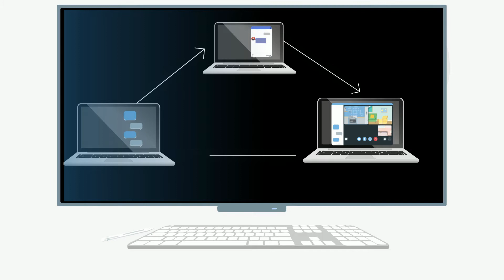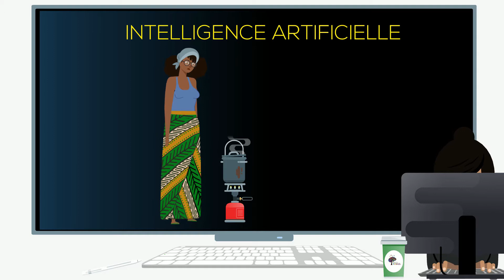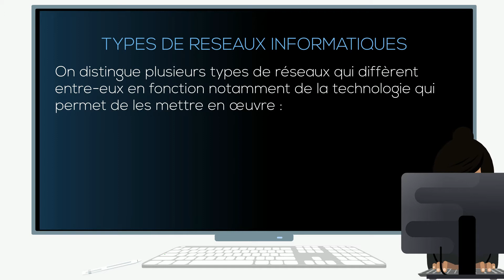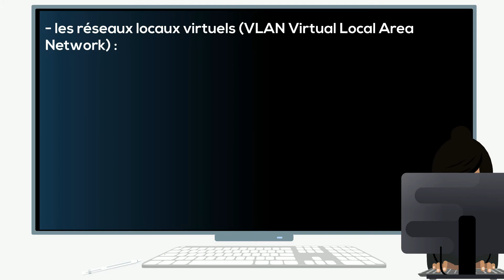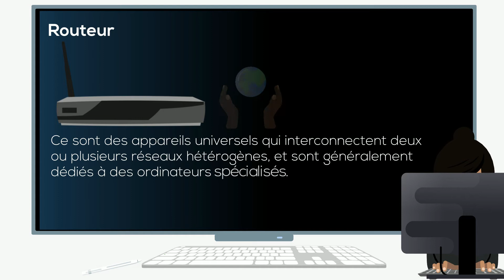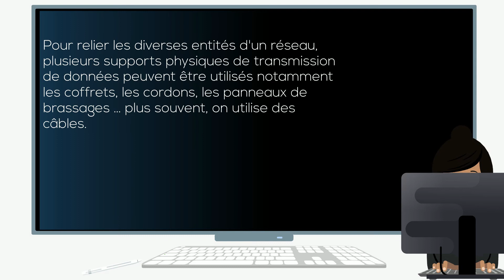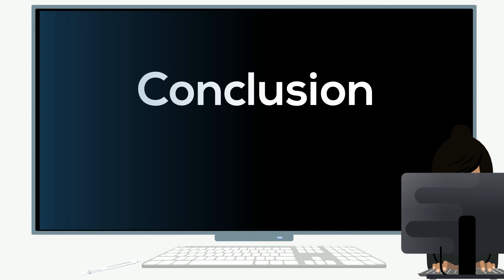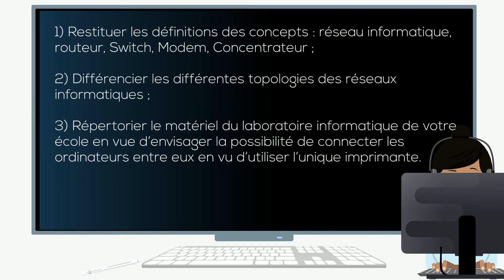4HS TIC Les réseaux informatiques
Sous-domaine des Sciences Physiques et TIC
Discipline : TIC
Année : 4e année des Humanités Scientifiques ( 6e Secondaire)
Activité : Les réseaux informatiques HD